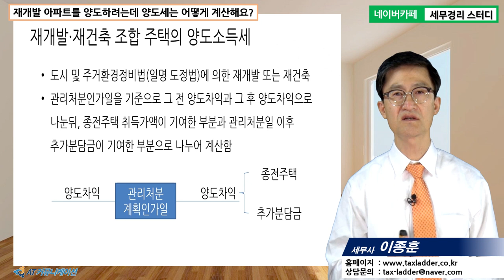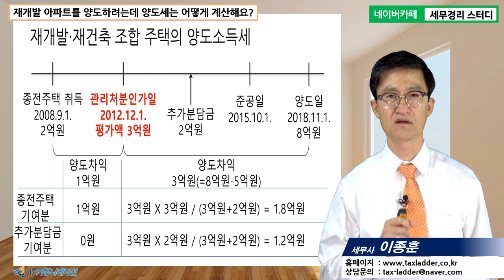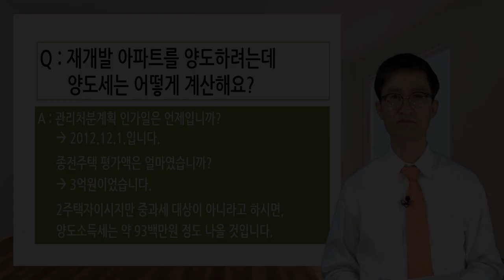[이종훈 세무사의 5분특강] 양도소득세가 궁금해요 - 재개발 아파트를 양도하려는데 양도세는 어떻게 계산해요?